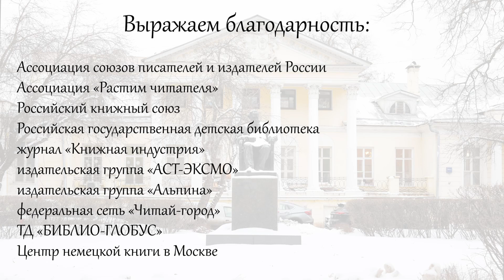Книжные люди рекомендуют. Трейлер к фильму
«Мы создаем очень важную традицию: рассказывать и дарить книги, которые являются важными для нас, книжников. Уверена, что именно через личный пример, через личное участие представителей книжной отрасли это будет очень действенно!», – Светлана Зорина, главный редактор журнала "Книжная индустрия"